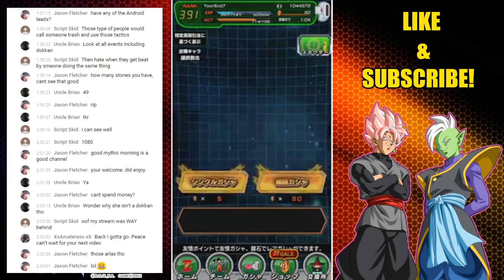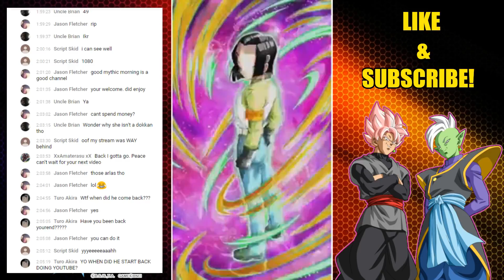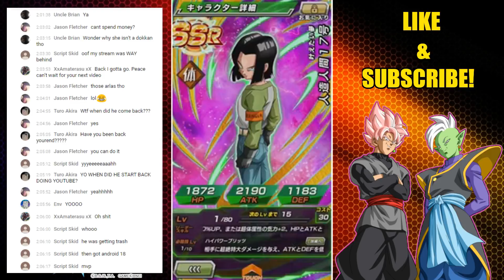I CAN'T BELIEVE THIS HAPPENED DURING MY STREAM! | Dragon Ball Z Dokkan Battle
STREAM LUCK AT IT'S FINEST!